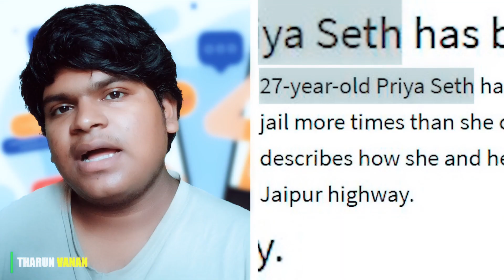Sweet But Psycho | Tharun tamilvanan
This Video About A Girl Who has been accused of kidnapping and murdering Dushyant Sharma whom she met on Tinder.